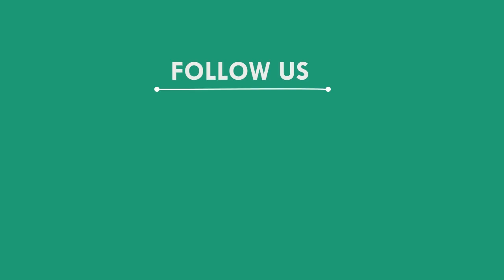ଚୋରା କରତ କଳକୁ ଜବତ କଲା ବନ ବିଭାଗ, ଖୋର୍ଦ୍ଧା || KHORDHA NEWS